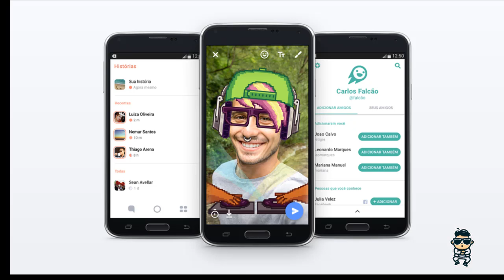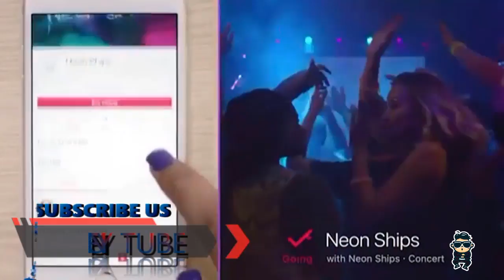"is snapchat down"Facebook made a new Snapchat clone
"is snapchat down"
Facebook made a new Snapchat clone for Brazil
Facebook’s new app aims to overtake Snapchat in emerging markets
Facebook Built Another Snapchat Clone Specifically for Emerging Markets
Facebook is having another go at cloning Snapchat
Mark Zuckerberg and Facebook have launched yet another app made in Snapchat’s likeness. The new app, called Flash, comes a year after Facebook terminated its previous Snapchat-like app Slingshot.
Facebook targets Snapchat in developing countries
The app was reportedly developed by a team at Facebook that was tasked with creating a Snapchat-like app for emerging markets. One major difference between Flash and the company’s past attempts at creating a Snapchat killer, is this app being targeted especially at users who have limited access to mobile data services.
Facebook is once again shamelessly going after teens.
The company recently launched yet another app targeted toward the demographic called Lifestage. The video-only social network, which is now available for download only via the Apple App Store, looks and works a lot like Snapchat.
Want to share a video of your meal? Lifestage encourages you to take a video of it and slap a picture frame-like design on top. You can also take videos that fall into other categories such as Likes, Dislikes, Music and Books.
But unlike Snapchat, you don't share the videos with friends -- instead, they visit your profile page for your latest clips, and the videos don't seem to disappear after 24 hours.
Speaking to the way today’s messaging is gradually evolving from text-based to photo-based, Mark Zuckerberg said of the app, “In most social apps today, a text box is still the default way we share. Soon, we believe a camera will be the main way that we share.
If you were wondering if Facebook is finally growing weary with trying to copy Snapchat, the answer, it seems, is: not even close.

The social network launched a new app in Brazil on Tuesday that looks like yet another near-perfect Snapchat clone

Facebook has been trying to compete with Snapchat for some time now — the company has tried to acquire Snapchat-like services and recently launched Live app filters similar to Snapchat Lenses. Its newest attempt at competing with the rival app is Flash — a lightweight app equipped with Snapchat-like filters designed for emerging markets, Recode reported Tuesday.

The report added that Flash would consume less than 25MB RAM — almost one-third of Snapchat’s app for Google Pixel. Facebook’s core app is 54MB on the same phone. Snapchat is already clocking 60 million daily users in the U.S. and Canada.

The app was launched for Android devices with Brazil being the first market to get the feature. Other markets where the feature would be launched haven’t been disclosed yet. The company hasn’t decided on it yet, George Wang, product manager at Facebook, reportedly said.